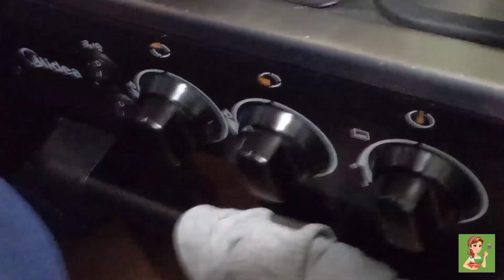TUNA & SHRIMP SALPICAO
Salpicao is a fast & easy recipe loaded with crunchy garlic bits.